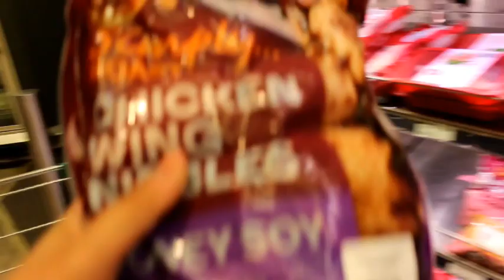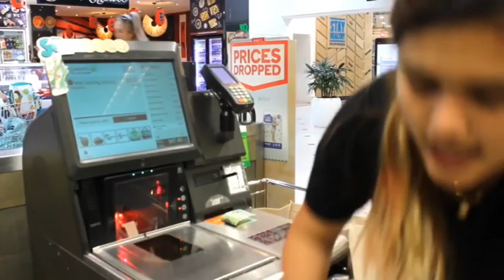Life in AU: Grocery at gala after work | February 22,2019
This is my second video uploaded. Hope you enjoy! God Bless 🥰